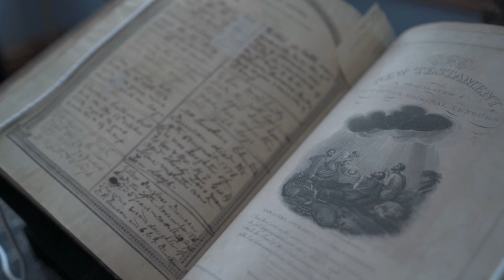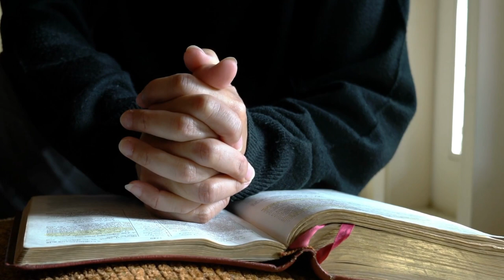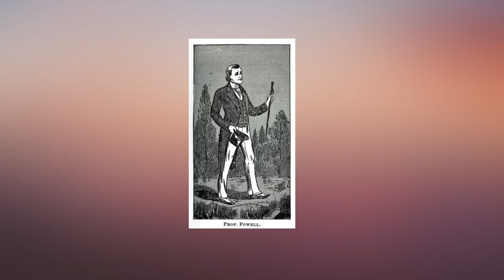The REAL Story of the Bell Witch Haunting: History, Mystery and Tragedy Collide!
Adams, Tennessee 1817 and The Bell Family Farm has erupted a strange and violent poltergeist activity that brought fear not only to the family but to the entire community.  What transpired is one of the most well-known and documented hauntings in American history.  In this video, we're exploring the real story of the Bell Witch haunting. This horrifying legend from rural Tennessee is finally revealed, and it's nothing like you've ever seen before.

Known as The Bell Witch the entity provoked fear and curiosity in the small farming community has remained unexplained for nearly 200 years and is the inspiration for many fictional ghost stories. What really happened is far scarier and according to some continues today.  Who was she?  What is real and what is imagination?  Most importantly did she ever really leave?

Graphics and Video
Power Director
Canva Pro